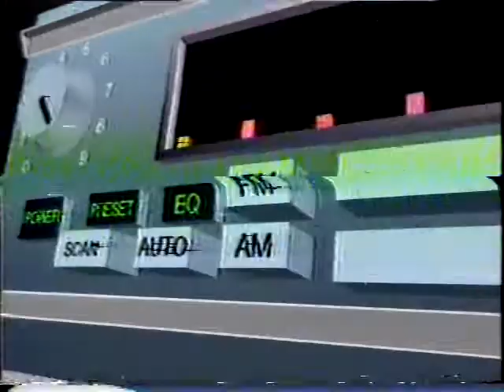CFNY 102.1 - Modern Rock